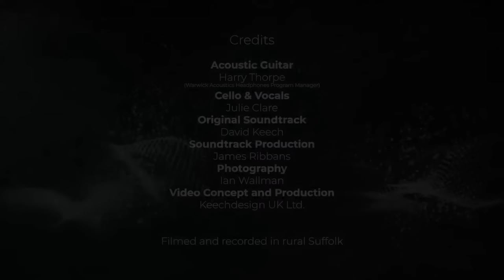BRAVURA by Warwick Acoustics - Official Launch Video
You are no longer listening; you are there. It's time to live the music.

The BRAVURA, designed to awaken every sense and heighten every emotion when listening to your favourite music, has officially launched.